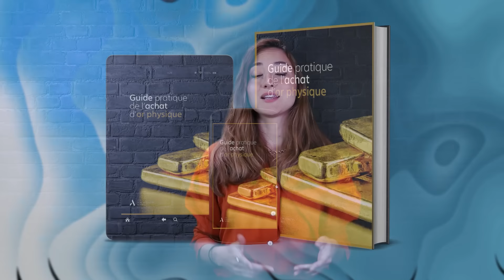La hausse des taux s'annonce dangereuse pour l'immobilier français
Pour consulter notre site internet et nos produits financiers, cliquez

Créées en 1997, les Publications Agora font partie des sociétés d’Agora, le plus large réseau d’entreprises indépendantes de presse spécialisée au monde.

► Indépendance

 ► Anticonformisme

► Clarté

Pas de jargon, pas de techniques incompréhensibles, pas de théories fumeuses ou d’idées inapplicables. Tous nos conseils, analyses et recommandations sont élaborés dans un langage clair et accessible, pour que vous puissiez les mettre en application tout de suite.

► Profitabilité

👍 Suivez-nous !